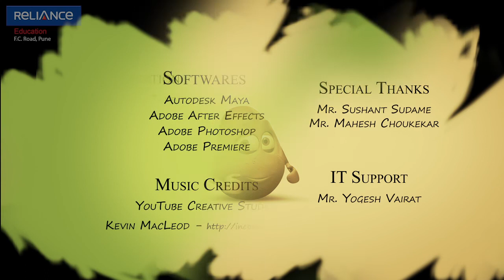Fiasco Student Animation Film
A Student Film Made by Reliance AIMS, F.C. Road, Pune.